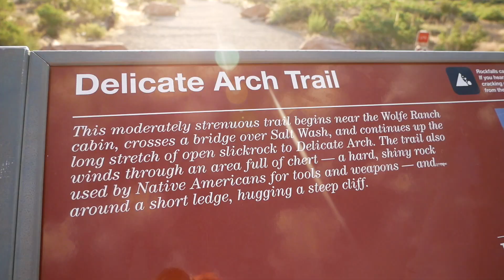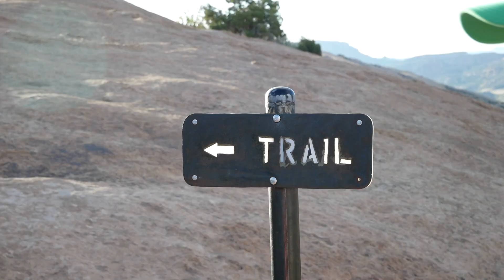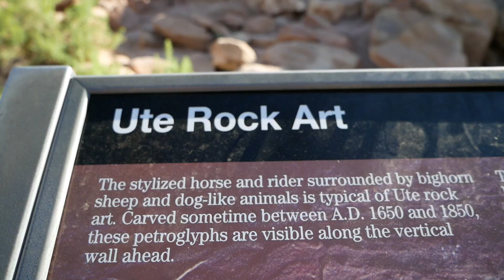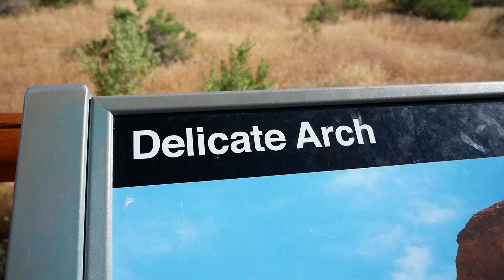What is the Best Hike in Arches with Kids? | The Delicate Arch Hike!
Are you interested in knowing what is the best hike in Arches with kids? Come along on this 3.1 mile round trip adventure on the Delicate Arch hike in Arches National Park near Moab, Utah with us! It is just the right length  for most children with amazing scenery. Also, check out the Ute petroglyphs and old Wolfe Ranch near the trailhead at the end of the hike...or beginning if you prefer. It's a memorable journey!